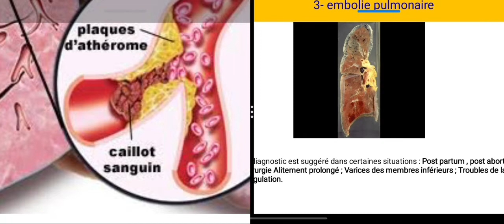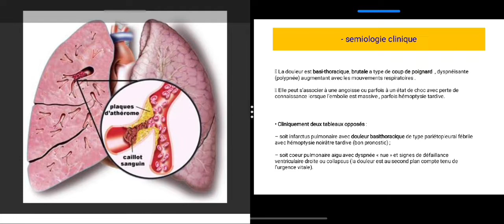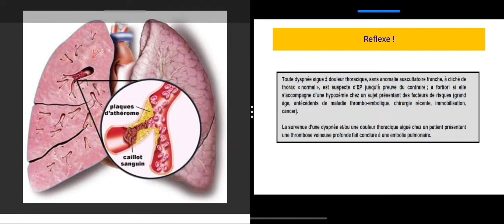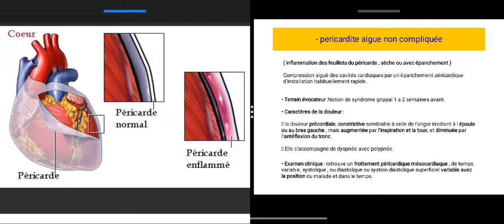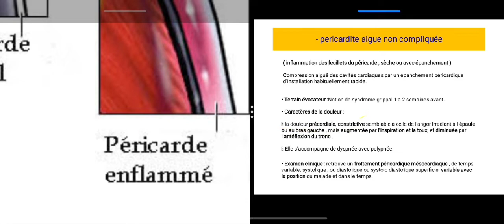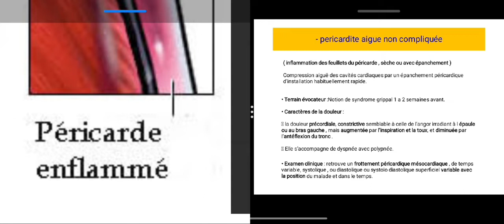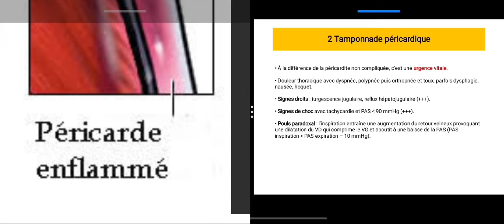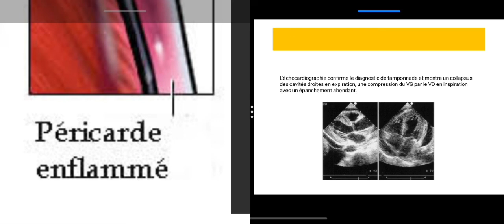Sémiologie des Douleurs Thoraciques - partie 02